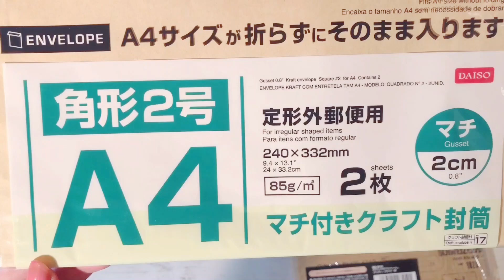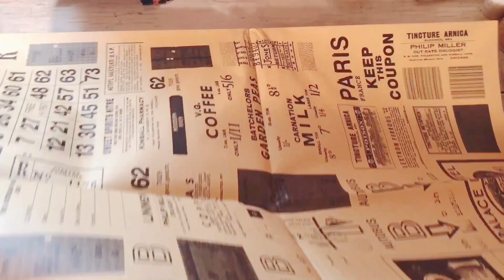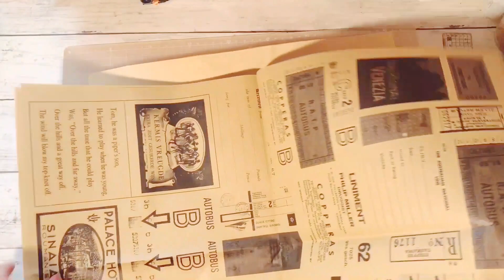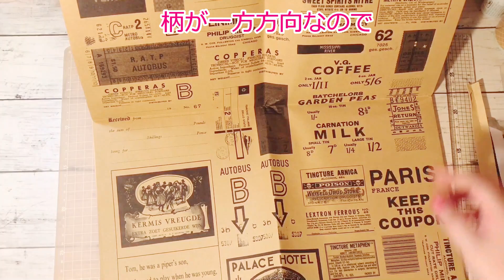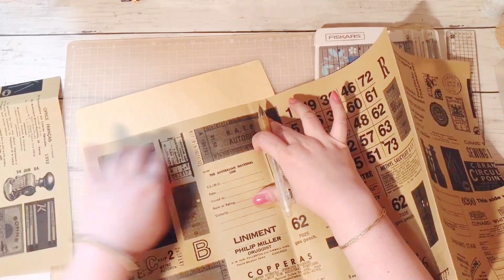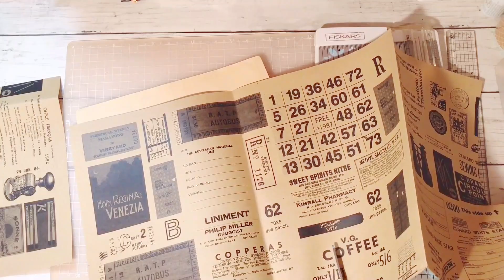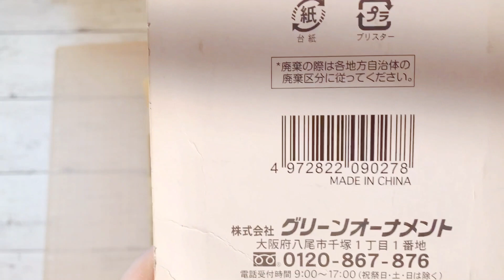【ASMR･無言】紙の音(ちょっと3D)簡単じゃばらファイルを作る音※説明欄もご覧下さい❤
音が大きいかもしれません。うるさかったらスミマセンσ(^^；)
【ASMR】先日NHKでも特集されていましたね^^日本でいう音フェチですが、ASMRだと、より音に特化した動画になります。
今回立体マイク(前後左右から音が聞こえる)を購入したので使ってみました。
まだ初心者なので上手く左右のマイクに向かって音を出せなかったのですが、今後より立体に聞こえるように頑張ります😊
まず最初に、紙物工作の音を撮ってみました。音フェチ＆作り方動画という感じです😊
作成した物は、今までペーパーを貼らず封筒だけで作ってずっと使っている薄型ファイルです^^
とても簡単な物ですが、ちょっとした整理整頓に中々役立っている気がしてるので( ´艸`)今回アップしてみました💕
イヤホンやヘッドホンをしながら、作り方も一緒に見て頂けると嬉しいです^^